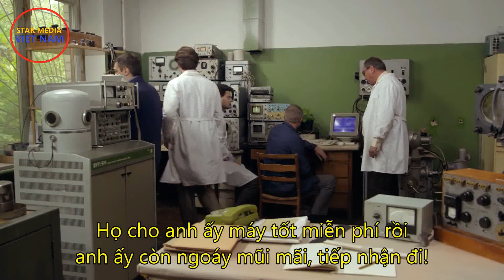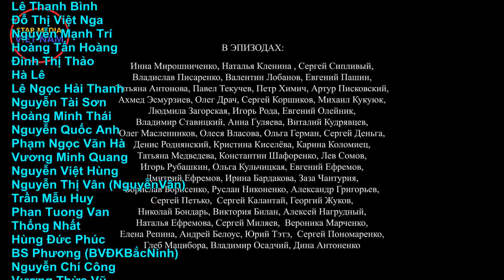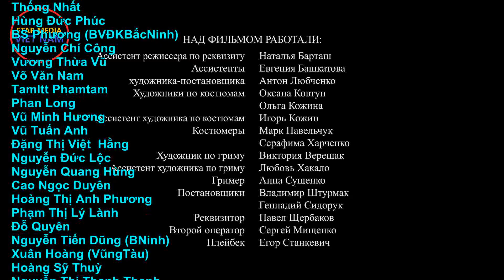Về nơi sâu thẳm tâm hồn. Tập 2 | Phim tâm lý xã hội thời kỳ sau khi Liên Xô tan rã (Phụ đề)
Kênh Star Media Việt Nam:
Quản lý kênh: Dmitri Tran
Biên dịch và làm Vietsub: Dương Công Thao
"VỀ NƠI SÂU THẲM TÂM HỒN" (16 tập, nhà sản xuất là kênh truyền hình Ukraina). Câu chuyện về số phận của hai cô gái, Rita và Vera, những người đã trở thành bạn thân của nhau tại một bước ngoặt trong thời điểm lịch sử Liên Xô tan rã, và diễn ra trong 20 năm.
Vì tình yêu dành cho một người đàn ông là Maxima, Rita và Vera từ những người bạn thân nhất trở thành kẻ thù nguy hiểm của nhau. Vera quỷ quyệt, đau đớn ghen tị với Rita, mơ ước chiếm đoạt không chỉ người cô yêu mà còn cả tiền bạc và cuộc sống của Rita. Và Rita muốn làm lại từ đầu. Và số phận cho mỗi người trong số họ một cơ hội duy nhất: bắt đầu lại cuộc sống.
 Nhưng những ân hận và tội lỗi cũ không cho phép Vera quên đi quá khứ và thôi căm ghét một người bạn hạnh phúc và trong sạch hơn. Vera không ngừng tìm cách làm hại Rita v.v...